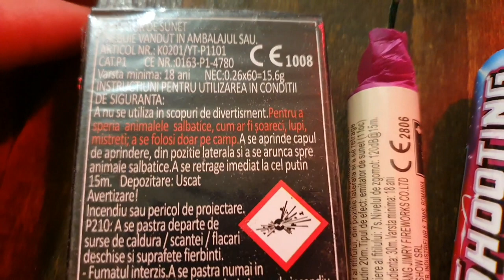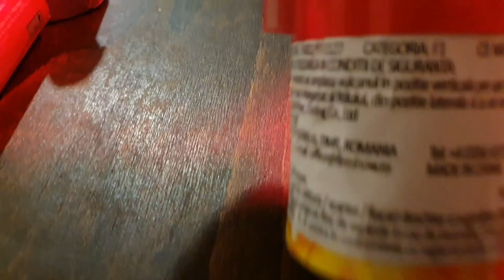🧨BUBUIM PETĂRZI-Petarda Coca-Cola- PETARDY COMPILATION-PEROCULOS !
Descriere.
Pentru un videoclip cu mai multe feluri de PETARZI Apasati Butonul de LIKE !!!

Membru NEBUN PA SISTEM !

Rusty Fallow!